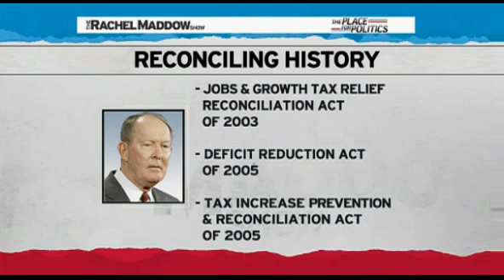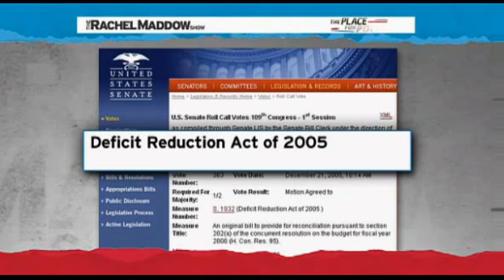Rachel Maddow- Republicans go nuclear with health reform distortions_1